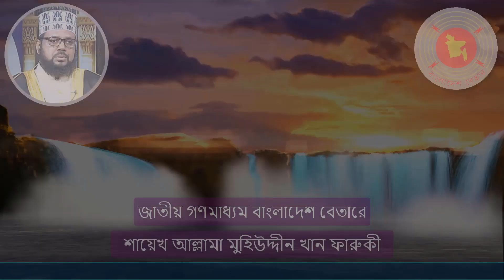জুমার দিনের বিশেষ আমল | Friday is a special day.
""সরাসরি শায়েখের সাথে কথা বলুন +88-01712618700 (WhatsApp)""

সম্মানিত ভাই ও বোনেরা আমাদের অফিসিয়াল ইউটিউব চ্যানেল এবং অফিসিয়াল ফেইসবুক পেজ এর লিংক নিচে দেয়া হলো আপনারা সবাই নিচের লিঙ্ক এ ক্লিক করে সংযুক্ত হতে পারবেন। ধন্যবাদ সবাইকে।